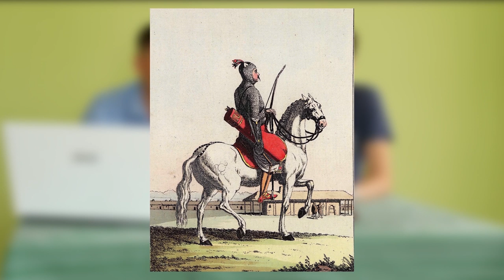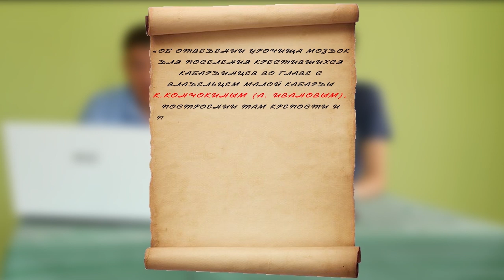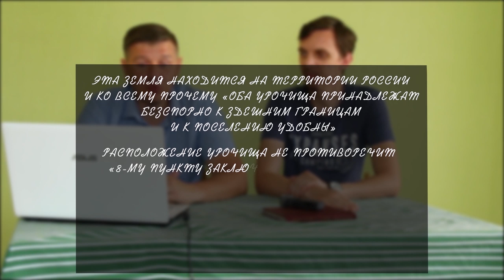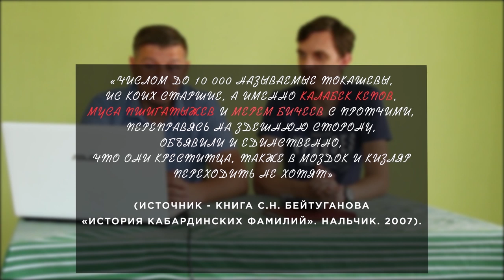МирнЫе черкесы - Предисловие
Первая серия нового цикла лекций с историком Константином Скибой о мирнЫх черкесах в Российской империи.

В предисловии разговор о том, как впервые на Кавказской границе Российской империи проявил себя переход отдельных кабардинцев и их семей под защиту Российской власти и как эта история связана с появлением крепости Моздок в середине XVIII века.

МирнЫе черкесы - это, как правило, отдельные выходцы из черкесов (адыгов), одиночные или семейные, которые предпочитали жизнь на Российской стороне военных линий в XVIII и XIX веках. В цикле лекций с историком Константином Скиба мы в подробностях узнаем о наиболее ярких группах мирнЫх черкесов в истории российско-черкесских взаимотношений на всей протяженности кордонных линий от устья Кубани до Терека и разберемся в причинах и следствиях этого явления. Это истории как отдельных людей, так и целых племен, которые мы раскроем в лекционном цикле «МирнЫе черкесы».